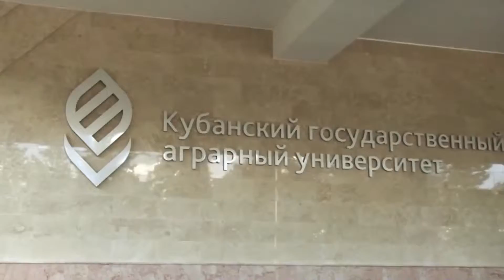"Молодёжь в теме"